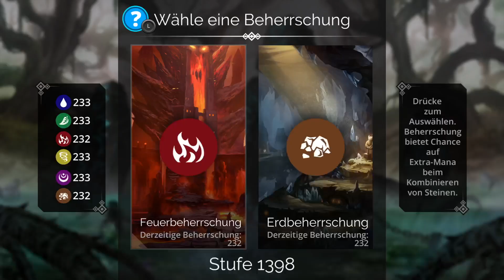Gems of War Angriff auf das Territorium Obsidiantiefen Guide bis Level 500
In diesem Gems of War deutsch Guide zeige und erkläre ich mein Team zum Event Angriff auf das Territorium Obsidiantiefen ( Obsidian Depths ) . Das Territorium Obsidiantiefen kann man schnell mit Einheiten spielen die wahren schaden machen
Es wird  gezeigt wie das Team gespielt werden sodass ihr garantiert erfolgreich sein werdet.
Es ist das beste Team das ich habe um schnell das Faction Event zu spielen
Sobald ich ein Pur Factions Team habe werde ich es hier verlinken

Hier findet ihr das Pure Factions Team

Weiter Hilfreiche Videos

Wie ihr schnell Gold farmen könnt in Gems of War seht ihr hier in diesem Video mit dem besten und schnellsten Gold Farming Team

300k Gold in der Stunde und mehr sind da möglich

Ihr braucht Seelen um euere Einheiten schnell auf zu leveln? Dann schaut euch das Video an

 Da seht ihr wie ihr schnell ca 50k Seelen farmen  könnt pro stunde

Das Gold Farming Team und das Soul Farming Team sind die meiner Meinung nach die besten und schnellsten Teams.
Alle Videos sind auf deutsch und sie wurden auch untertitelt sodass man auch alles nachlesen kann

Viel Spaß und Erfolg mit den Videos in Gems of War